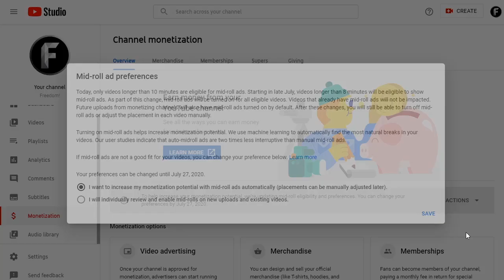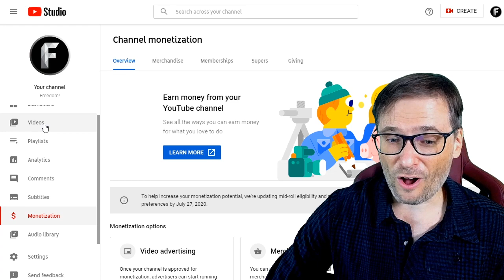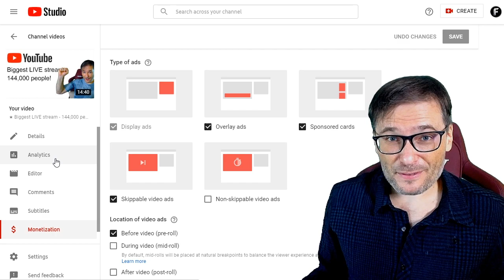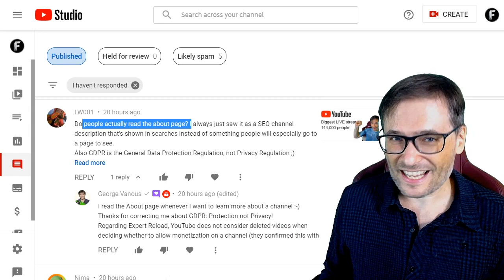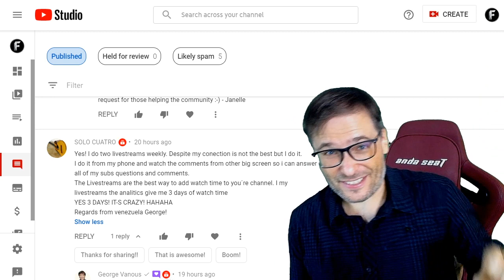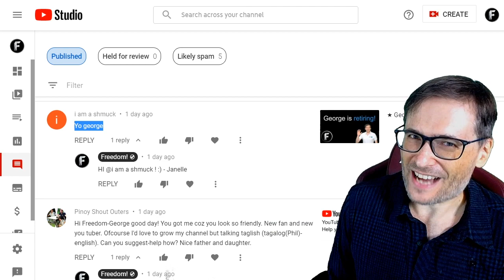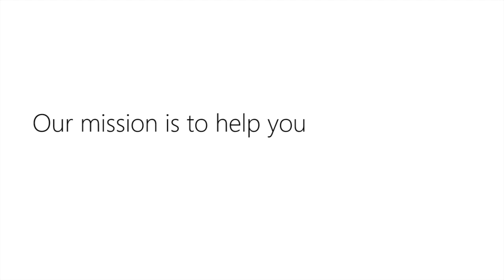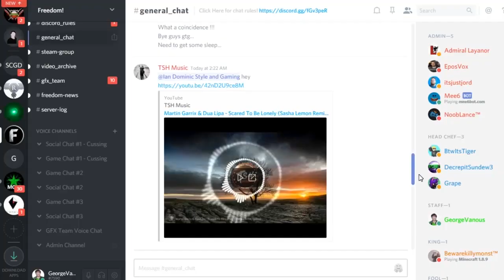★ New YouTube monetization rules 2020! - Mid-rolls auto-enabled on July 27 2020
YouTube puts mid-roll ads on all your eligible videos unless you said "No!" by July 27.

Letter from CEO of Freedom!

▼ Chapters
0:00 - New mid-roll ads for you
1:58 - How to say No!
2:48 - How to enable all mid-rolls
4:16 - Shoutout! - Ramiz should
5:09 - How to get on The George Show
5:41 - George reads your comments
9:34 - Who am I?
11:42 - Freedom! Mission Statement

Only videos longer than 10 minutes were eligible for mid-roll ads before, but starting July 27, videos longer than 8 minutes will be eligible for mid-roll ads.

On July 27, YouTube will turn on mid-roll ads for all channels on eligible existing videos and future video uploads, including those videos where you may have previously opted out of mid-roll ads. Videos that already have mid-roll ads will not be impacted.

If mid-roll ads are not a good fit for your videos, you must indicate this preference in the Monetization page of YouTube Studio by July 27, 2020.

That's it!